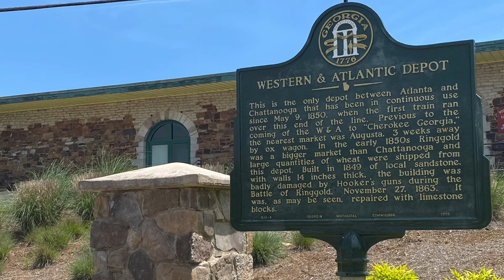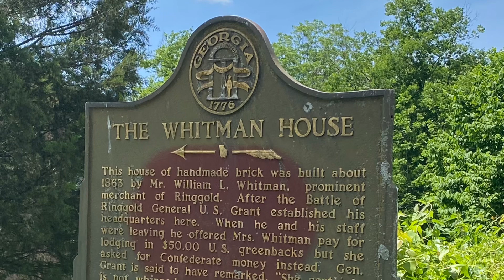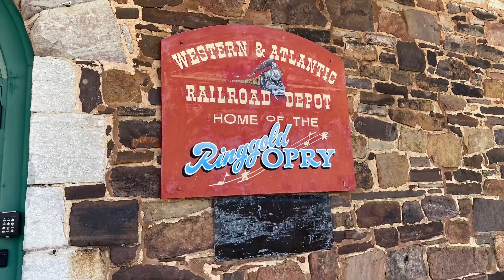Civil War battle so important, THREE Union Generals were there! battle of Ringgold Gap, GA. 1863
Ringgold is just over the state line from Chattanooga, Tennessee.  It’s railroad depot has stood here since 1850.  It was crucial in the delivery of supplies to the Deep South during the war.  Confederate General Cleburne was charged to protect this depot at all costs in late November, 1863. Winning this battle was so important to the North that even though General Joseph Hooker commanded the Union troops here, Generals Ulysses S. Grant AND William T. Sherman showed up also! In fact, even with all of that brass in command, the Union army suffered more losses than the Confederates and lost the battle.  General Hooker was blamed for the loss and was ordered back to Chattanooga. He had lost the confidence of his commanders.
The train depot is still standing in Ringgold and clearly shows the damage from Yankee artillery. Also, I show you the brick home used as the headquarters for General Grant!  He even tried to compensate the homeowner $50 in greenbacks for use of her home.  She said she would only take Confederate money… loyal to the cause.